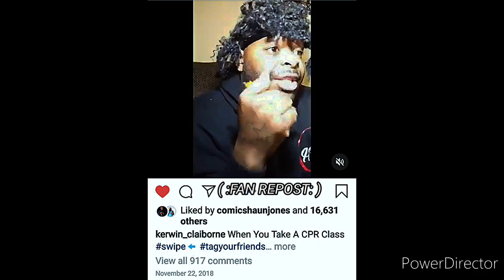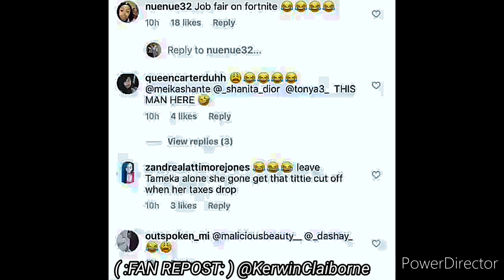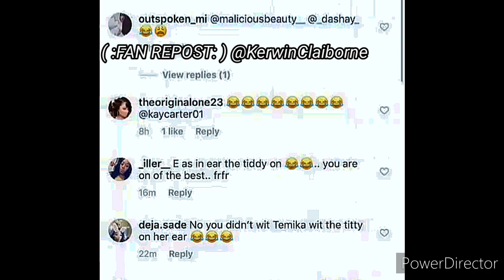Kerwin Claiborne HILARIOUS skits 🤳🏾yep_im_kajun @ cprtraining CLASS😷💨🤢 WHY ARE Y'ALL NOT SHARING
...WHAT YOU DOING ON THAT FLO BOY

"💨2️⃣WITCHABOY"
{LET'S WORK WITH YURP}
( :FAN REPOST: )📲